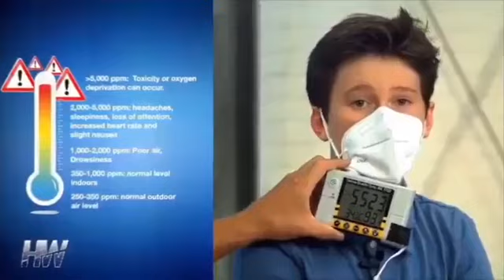Remember the COVID Chaos? Relive the Madness of 2020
Reflecting on the tumultuous period of the COVID pandemic, this video revisits the extreme restrictions and rules that defined the last few years. It highlights the drastic measures taken globally, the societal impact, and how these decisions shaped our current reality.